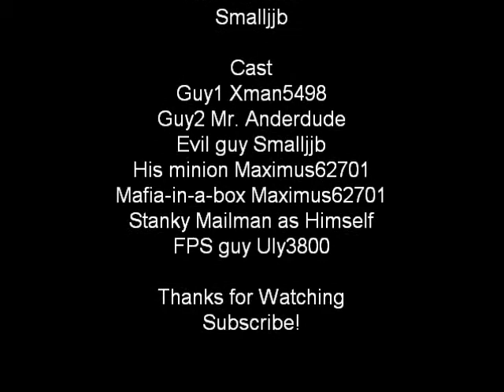The Tabard of Leroy Jenkins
A young man begins an epic search for an artifact lost in time.